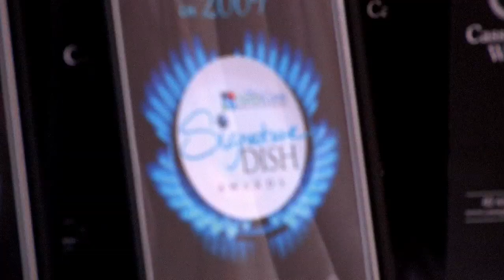Signature Dish 2009 - focusTV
12 of the best chefs from Port Stephens to Coffs Harbour go head to head at the second annual Mid North Coast Signature Dish Awards.

Special guest judge, Serge Dansereau from the Bathers Pavilion at Sydneys Balmoral Beach, and fellow judges John Cassegrain from Cassegrain Wines and North Coast Institute of TAFE cooking teachers, Matthew Armstrong and David Baker had a tough time picking the winner from this years high standard.

Lauren Charlton from FocusTV was on hand to find out whose cuisine will reign supreme.

Finalists dishes included:

Lindsay Schwab - Fusion 7, Port Macquarie - Line caught local Kingfish on fried Ricardoes green tomatoes with spring pea and black bean vinaigrette, coriander and a Comboyne potato wafer.

Natalie Jane Samaras -  Kingfisher Café, Blueys Beach - Country Roulade of Beef.

Dusty Bowie-Ford  Blue Bottles Brassiere, Woolgoolga - Pork Sirloin with a Prosciutto Muille Fuille and Red Wine Poached Pear with a Mint Salad and Pomegranate Reduction

Ashley Mitcham  Synergy Restaurant, Mercure Centro, Port Macquarie - Fillet of Blue eye Cod with a Sparkling Wine infused saffron veloute, squid in fettuccine, sea scallops poached in acid butter garnished with salmon caviar

Lee OCarroll  Flooded Gums, Bonville Golf Course, Coffs Coast - Garam Marsala spiced duck breast, dug leg confit, potato and apple galette, crispy oyster mushrooms, broccollini and natural juices

Chris Harris  Luxe Fine Food Café and Catering, Port Macquarie - Kundabung Duck Breast in Rotolo of Porchini Mushroom, Pecorino and Baby Spinach

Joshua Mills  Aquablu Bistro and Bar, Nelson Bay - Ocean Assiette.

Chad Simpson  Australis Diamond Beach Resort, Diamond Beach - Tournedos of Wauchope Beef on an onion, tomato and Hastings yoghurt croute with crispy skin snapper, Crowdy Bay King Prawns and a hibiscus relish

Michael Schubert  Rydges Port Macquarie, Port Macquarie - Tea Smoked Duck Breast served with a Spiced Blood Orange Sauce and Tea Marbled Egg.

Glenn Thompson - Zest Restaurant, Port Stephens - Balantine of Farmed Macleay Rabbit wrapped in Prosciutto with Pickled Eschallots, Black Olive Paint and Sauce Aigre Doux.

Todd Richardson - The Corner Restaurant, Port Macquarie - Assiette of Local Muscovy Duck.

David Henry - The Stunned Mullet Restaurant and Bar, Port Macquarie - Crispy Skinned local Mulloway, five spiced cauliflower and desiree mash, baby spinach, Asian herb salad, and Omani lime infused yellow curry.